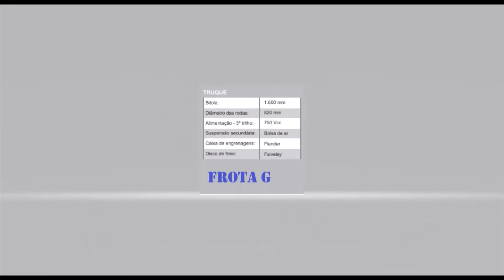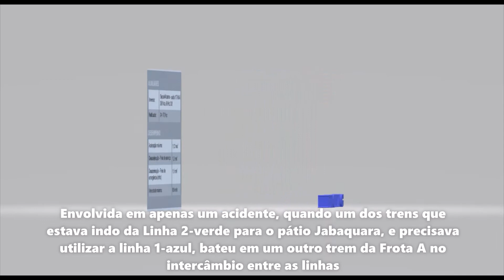Metrô de São Paulo - Frota G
A Frota G do Metrô de São Paulo é uma série de TUES fabricados entre 2007 e 2009 pela Alstom para servir a Linha 2-Verde.

Projeto e construção

A aquisição dessa frota foi realizada através de um aditivo no contrato nº 00800310 assinado em 1992 e que previa a compra de 67 trens de 6 carros, divididos da seguinte forma :

Lote I – 45 trens para a Linha Vila Madalena-Vila Prudente
Lote II- 22 trens, sendo 16 para complementação de frota da Linha 3 e 6 para a expansão Itaquera- Guaianases.
Em 2007, a Companhia do Metropolitano de São Paulo realizou um aditivo de 15% no contrato do Lote II. Até então 11 trens desse contrato haviam sido entregues, sendo nomeados Frota E. A realização desse expediente ocasionou um imbróglio jurídico (vide seção Controvérsias). Os trens foram construídos na planta da Alstom, no bairro da Lapa em São Paulo e entregues em 2009. Durante a fase de projeto a adoção de ar condicionado gerou uma redução da altura interna dos trens, gerando controvérsias na imprensa.

En español:

La Flota G del Metro de São Paulo es una serie de TUES fabricados entre 2007 y 2009 por Alstom para dar servicio a la Línea 2-Verde.

Diseño y construcción

La adquisición de esta flota se llevó a cabo mediante una modificación del contrato No. 00800310 firmado en 1992 y que preveía la compra de 67 trenes con 6 vagones, divididos de la siguiente manera [1]:

Lote I - 45 trenes de la Línea Vila Madalena-Vila Prudente
Lote II - 22 trenes, 16 de los cuales complementan la flota de la Línea 3 y 6 para la ampliación Itaquera-Guianases.
En 2007, la Companhia do Metropolitano de São Paulo realizó una adenda del 15% al ​​contrato del Lote II. Hasta entonces, se habían entregado 11 trenes bajo este contrato, denominándose Flota E. La realización de este expediente provocó un embrollo legal (ver apartado Controversias). Los trenes fueron construidos en la planta de Alstom en el distrito de Lapa de São Paulo y entregados en 2009. Durante la fase de diseño, la adopción de aire acondicionado condujo a una reducción en la altura interna de los trenes, generando controversia en la prensa.

De Wikipedia, la enciclopedia libre.